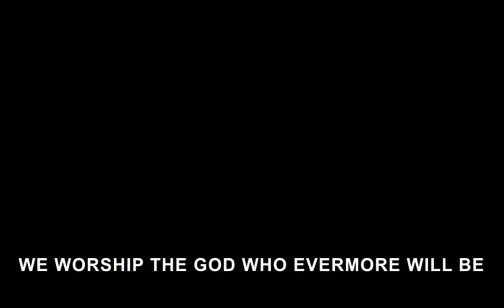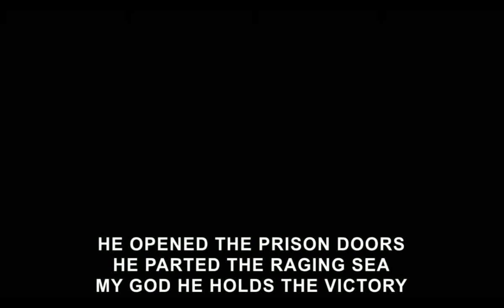Knowing Jesus Phil Howard